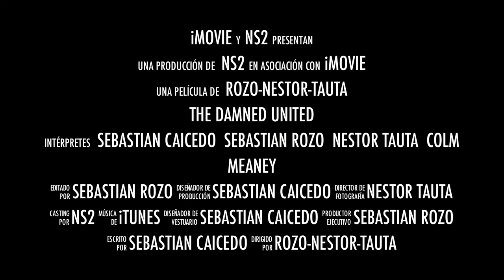trailer the damned united-udec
participantes
NESTOR TAUTA-SEBASTIAN ROZO-SEBASTIAN CAICEDO
video realizado en el municipio de chia,colombia